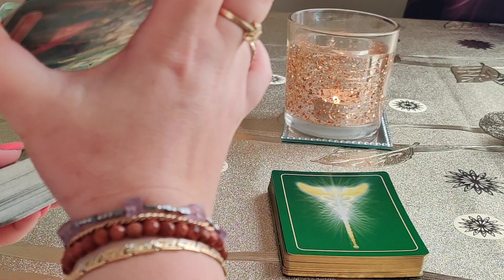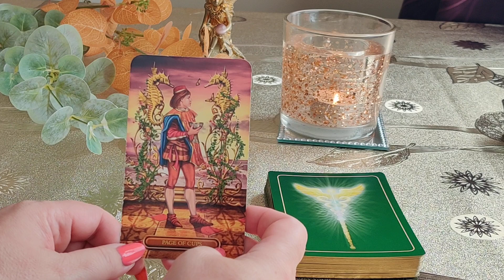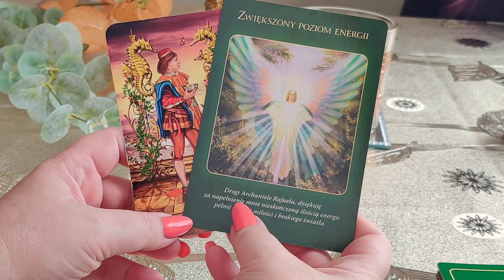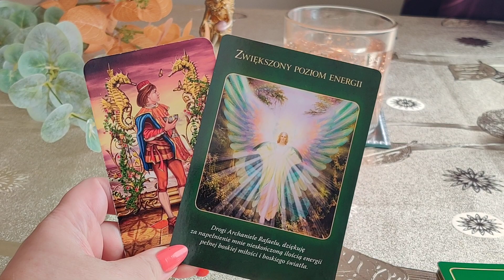KARTY DNIA 31.08.2022 💫🪄🔮